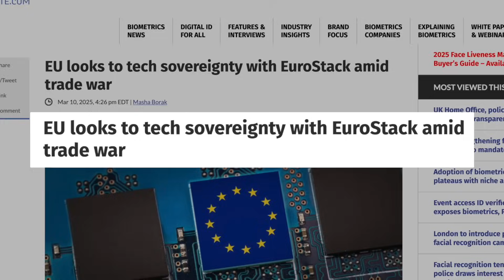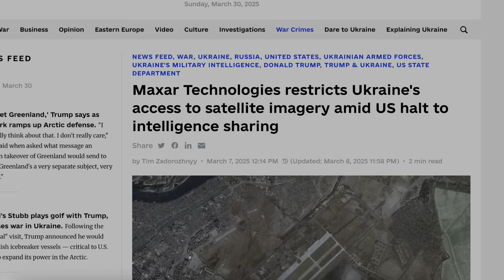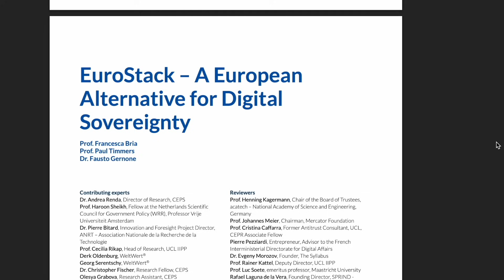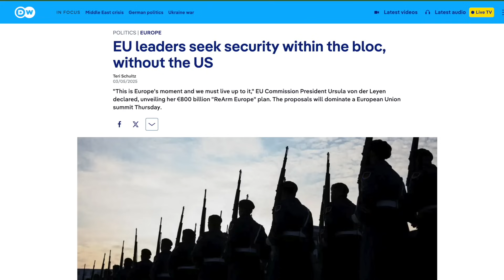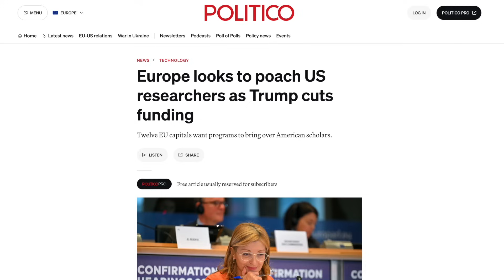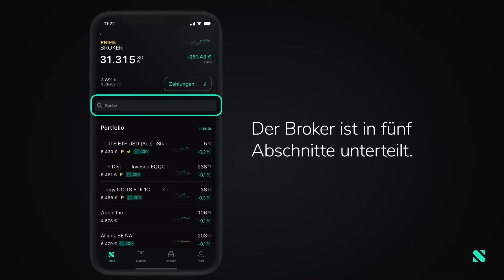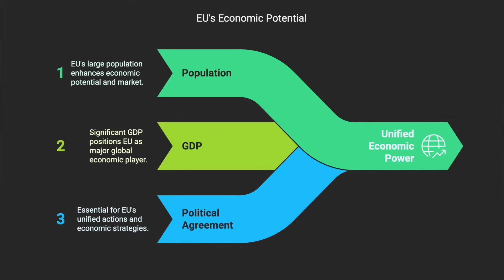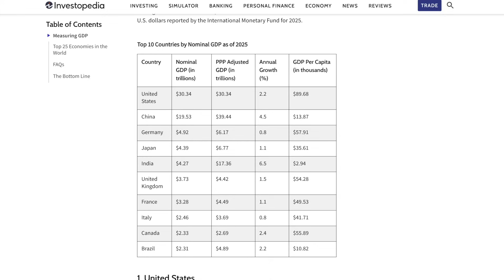Is EuroStack a GameChanger for European Tech?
In this eye-opening video, we dive deep into the emerging EuroStack initiative and how Germany is positioning itself as the next global tech powerhouse. Discover why the tech world is about to change dramatically and what it means for IT professionals.

📍 What You'll Learn:

How geopolitical shifts are reshaping the tech landscape
Why Europe is launching a massive digital independence mission
Emerging job opportunities in the German tech sector
The potential end of Silicon Valley's global dominance

🔑 Key Insights:
€300 billion investment in European tech infrastructure
Growing demand for European digital services
Opportunities for international tech talent in Germany

Chapters:
0:00 - Introduction: The Shifting Tech Landscape
0:39 - The Breaking Point: When Services Get Switched Off
2:45 - EuroStack: Europe's Digital Counteroffensive
6:12 - Scalable Is Hiring
7:54 - Germany's Emerging Tech Opportunity
8:52 - Adaptation: The Key to Survival

🚀 Recommended for:
Software Engineers
Tech Professionals
Career Changers
Digital Entrepreneurs